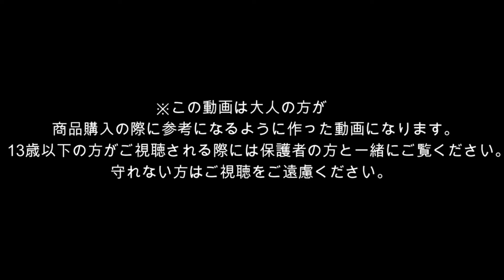プラレールトーマス あたらしいなかまベル